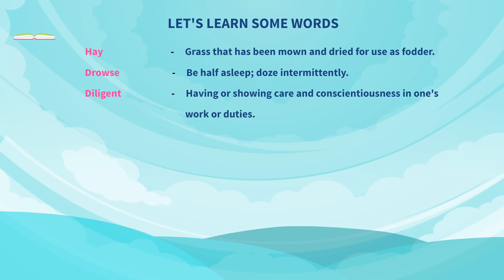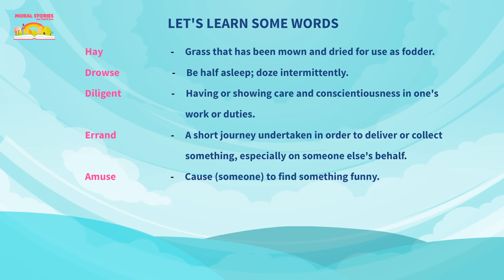The Bull who learnt a lesson || English Moral Stories || English Moral Stories Ted And Zoe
The Bull who learnt a lesson | Be Diligent |  Moral Stories | English Story | English Moral Stories Ted And Zoe

► Animation: ELE Animations

© Video & Music copyrights with Moral Stories With Ted & Zoe